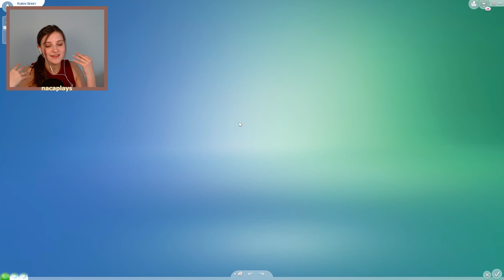Er ist endlich ER SELBST ​😍​🕴️​​ Die Sims 4 Not so berry Challenge 🧚🏽 #52 I nacaplays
Hello friends,
in dem 52. Part der Not so berry Challenge in die Sims 4 erhält Ruben endlich seinen Look und somit auch seinen individuellen Charakter. Auch sein Zimmer wird nach seinen Wünschen gestaltet, damit er sich wohlfühlt. Ich freue mich schon darauf, seine Geschichte zu erzählen. Viel Spaß!♡